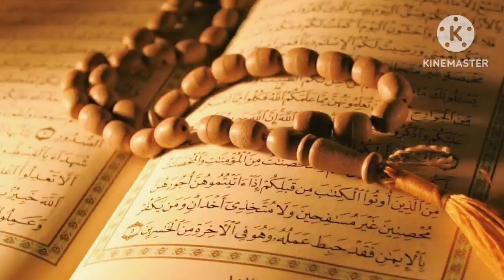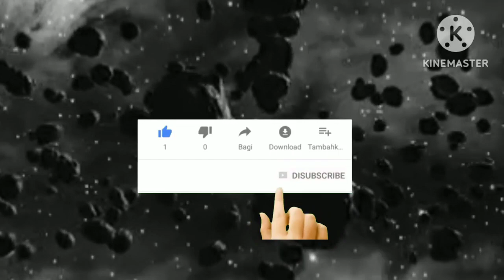Chandrayan 3 Mission Soft Landing - लोग खुश होगए देखकर अल्लाह की कुदरत का करिश्मा चाँद पर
Video about Queries  :
Chandrayan 3 soft landing
Neil Armstrong on the moon full video
chandrayan 3
chand par karishma
chand par Allah ka karishma
chand par qudrat ka karishma
chandrayaan 3
chandrayaan 3 telugu
allah ka mojza
allah ka mojza real video
allah ka mojza bayan
allah ka mojza in world
allah ka mojza status
allah ka mojza video
allah ka mojza live
allah ka mojza murda zinda
allah ka mojza 2023
allah ka mojza qabar
allah ka karishma
allah ka karishma short
allah ka karishma quran ka
allah ka karishma short video
allah ka karishma video
allah ka karishma status
allah ka karishma bayan
allah ka karishma movie
allah ka karishma dikhaiye
allah ka karishma botal me minar
Qayamat Ki 72 Nishaniyan | 2023 Mein
मस्जिद-ए-नबवी बनाने वाले इंजीनियर ने कोनसा
Emergency Landing after Plane Gets
(LAST JEDI) Walking on the Moon with
Qayamat Ki Nishani Greenery Covers
चंद्रयान-3 रोवर चांद कि सतह से हुआ गायब |
Hazrat Yousaf as Ka Waqia | Prophet
किस्मतवाला ही होगा जो देखेगा प्यारे नबी
Sunni Hazrat Sadiya Sultan Pir Baba
Hazrat Yousafas Ka Waqia | Proph
Sunni Hazrat Sadiya Sultan Pir Bab
Emergency Landing after Plane
Umrah Karne Ke Baad Rakhi Sawant
Acha Waqt Aanay Se Pehle Ye 5 Nishaniya
रात में कुत्ता क्यों रोता हैं ? अज़ान सुनते ही
गाँव के बगल में 1.50 लाख रुपये में 1 बीघा
khizr alaihis salam ka waqia
Imam Hussain AS Ki Lash Ki Hefazat
5 Logon Ki Namaz Allah Kabhi Qubool
neil Armstrong on the moon full
neil armstrong on the moon full video in hindi
neil armstrong on the moon full video malayalam
neil armstrong on the moon full video telugu
neil armstrong on the moon full video  nasa
neil armstrong on the moon full video return
neil armstrong on the moon full video in kannada
neil armstrong on the moon full video interview
neil armstrong on the moon full movie  in hindi
neil armstrong on the moon full video fake
neil armstrong on the moon full video real
neil armstrong on the moon full video K return
neil armstrong on the moon full video K interview
neil armstrong on the moon full video K live
neil armstrong
neil armstrong interview
neil armstrong in moon
neil armstrong death
neil armstrong moon video
neil armstrong fake
neil armstrong video
neil armstrong return to earth video
neil armstrong story
chandrayaan 3 mission
chandrayaan 3 mission live
chandrayaan 3 mission kya hai
chandrayaan 3 mission update
chandrayaan 3 mission drawing
chandrayaan 3 mission video
chandrayaan 3 mission launch
chandrayaan 3 mission kahan tak pahuncha
chandrayaan 3 mission landing
chandrayaan 3 mission upsc
chandrayaan 3 in telugu
chandrayaan 3
chandrayaan 3 live hindi
chandrayaan
chandrayaan 3
chandrayaan 3 live
chandrayaan 1
Chandrayan 3 Mission Soft Landing - होते ही
चांद पर दिखा अल्लाह की कुदरत का करिश्मा ! लो

हज़रत युसुफ अलैहीससलाम को कुएँ में किसने बचाया | Prophet yousuf | Hazrat Yusuf (A.S)